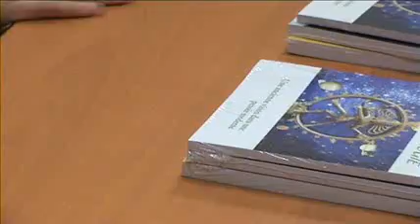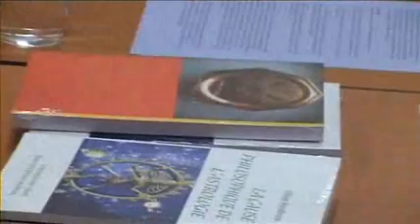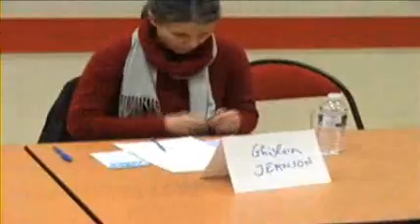Colloque astrologique avec olivier peyrebrune, Paris , Maison des Assoc.